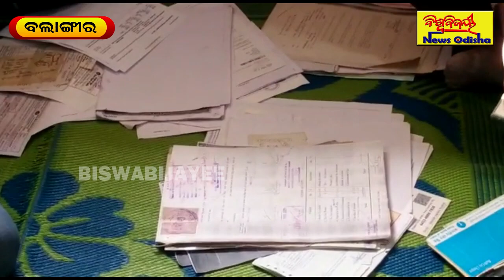ଭିଜିଲାନ୍ସ ଜାଲରେ ଆଗଲପୁର ବ୍ଲକର ସେକ୍ସନ ଅଫିସର || Balangir